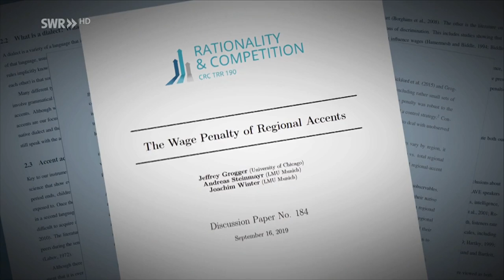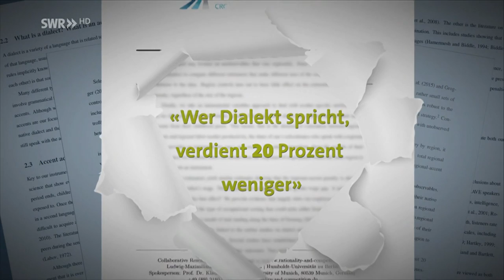Mundart als Karrierekiller? | Zur Sache! Baden-Württemberg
Wer Dialekt spricht, macht sich um ein Kulturgut verdient - verdient aber weniger. Ist die Dialektoffensive des Landes da nicht kontraproduktiv?